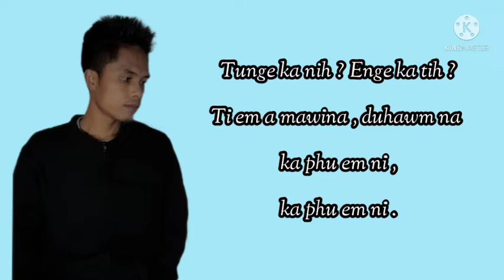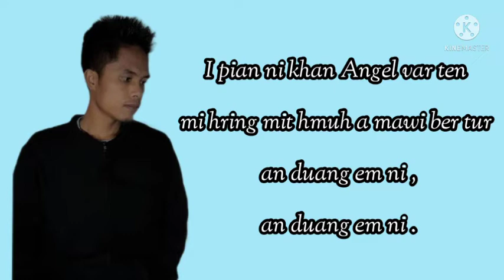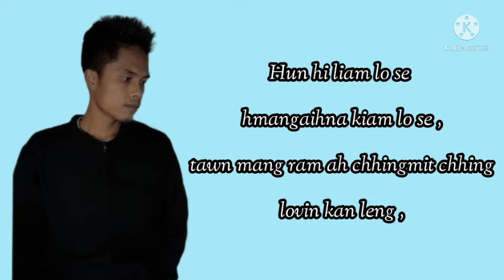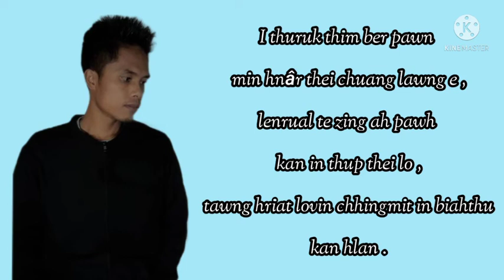H.Lalrempuia - Chhingmit in biahthu kan hlan. (lyrics video).